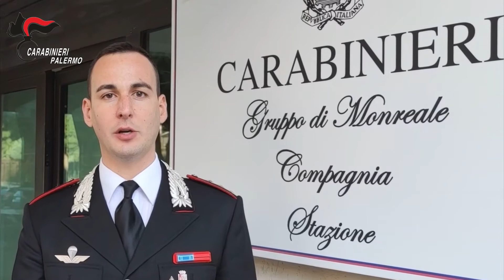Operazione Carthago - Dichiarazioni capitano Andrea Quattrocchi